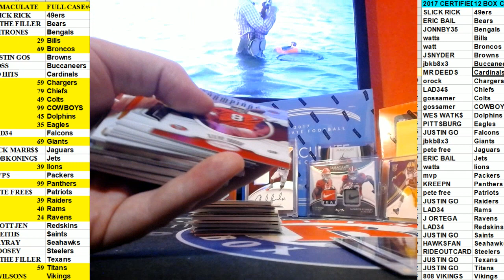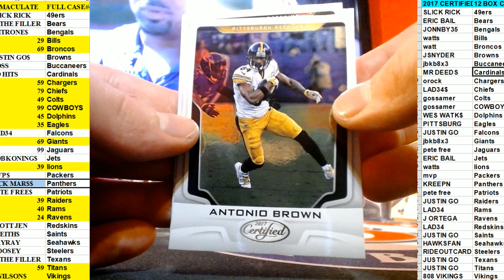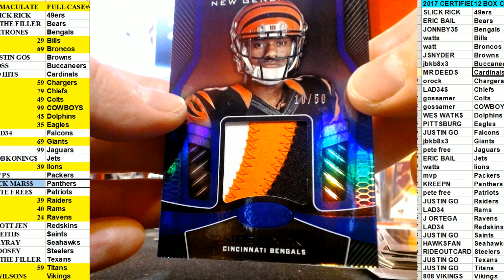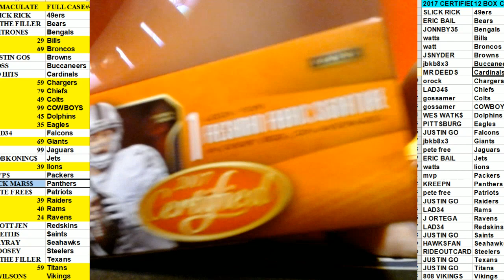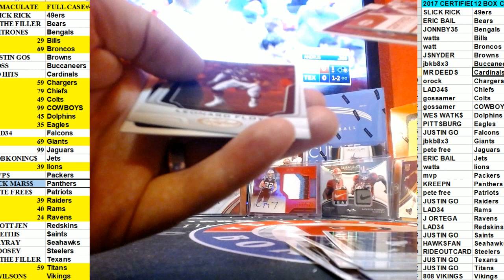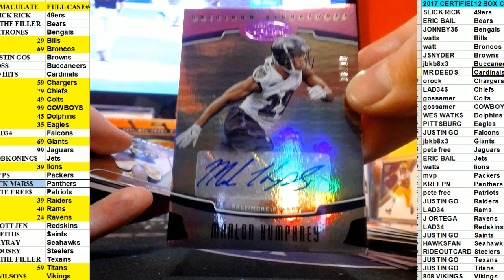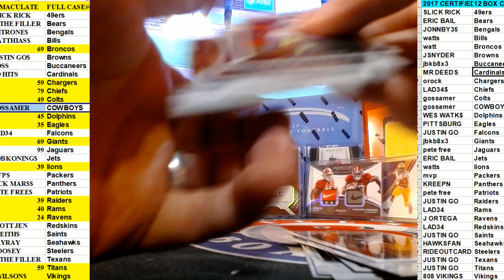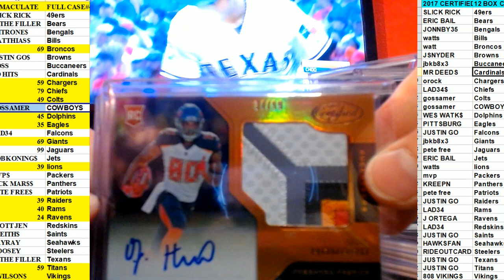2017 CERTIFIED FOOTBALL CASE PYT #1 PART 2